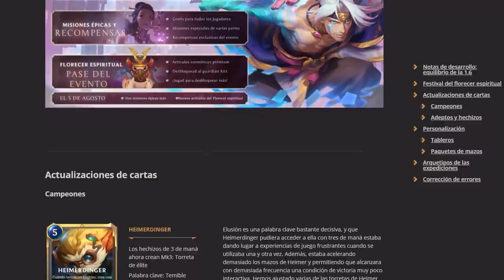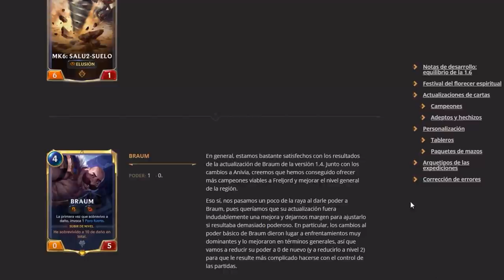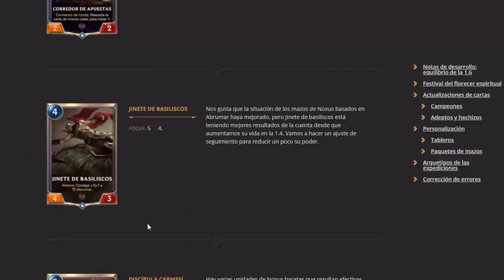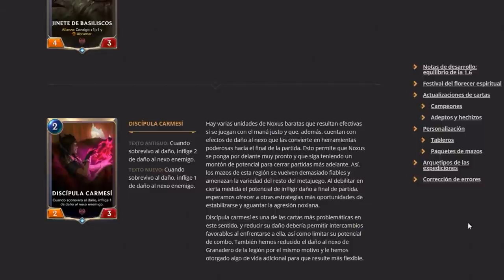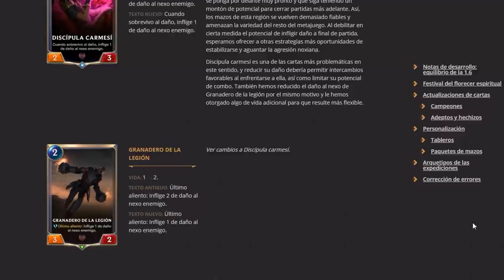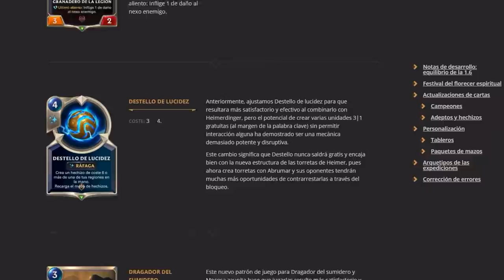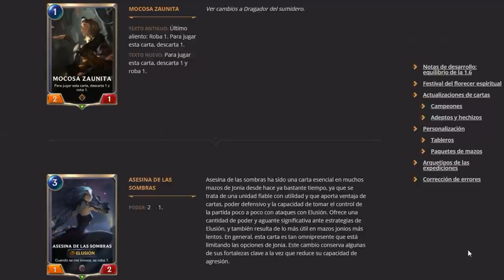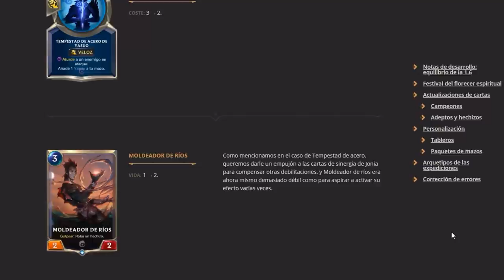MAZOS QUE SE JUGARÁN MAS Y MENOS EN EL PARCHE 1.6 | TOP TIER | LEGENDS OF RUNETERRA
Analisis de mazos que se jugaran mas y menos tras parche 1.6 Runeterra